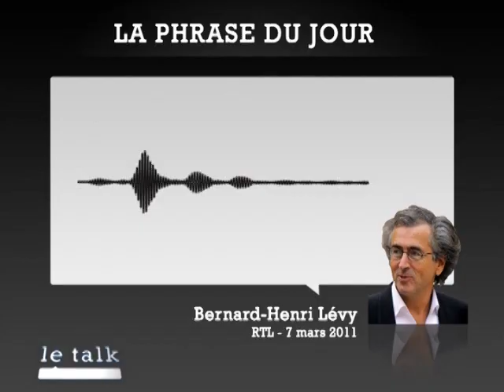Pour Roland Dumas, Marine Le Pen «exprime des idées nouvelles» - Le Figaro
Invité du Talk, l'ancien ministre PS approuve la volonté de la présidente du FN «faire évoluer son parti».